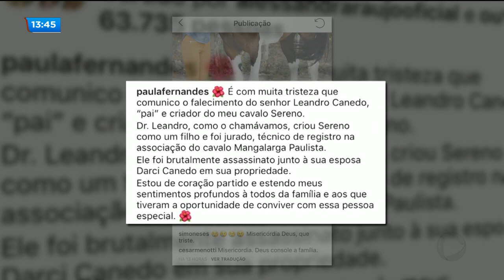Casal assassinado em fazenda: velório das vítimas acontece em Goiânia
E voltamos a falar sobre o assassinado de um casal de idosos em campo limpo de Goiás. Amigos e parentes acompanham o velório das vítimas aqui em Goiânia.